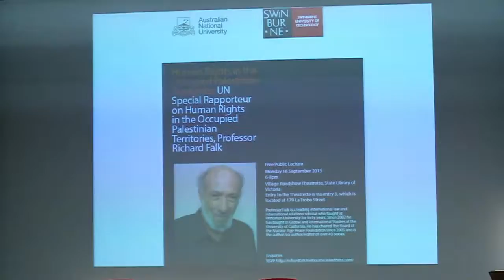Taking on Falk in Melbourne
Pro-Israel activists converged on the State Library of Victoria on Monday night, September 9, to protest against a lecture by the UN Special Rapporteur on Human Rights in the Occupied Palestinian Territories, Richard Falk. The talk was hosted by the Swinburne University of Technology and the Australian National University.